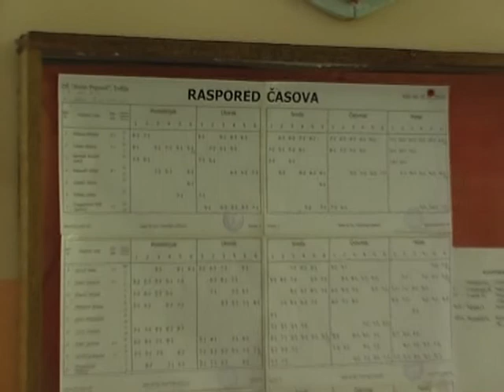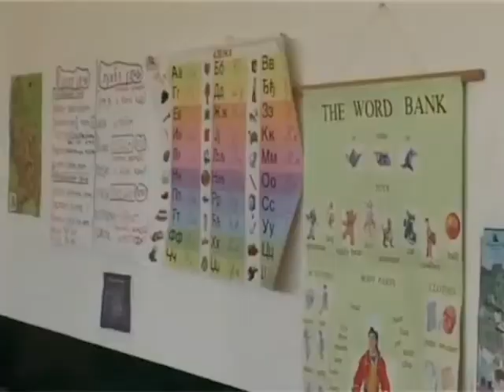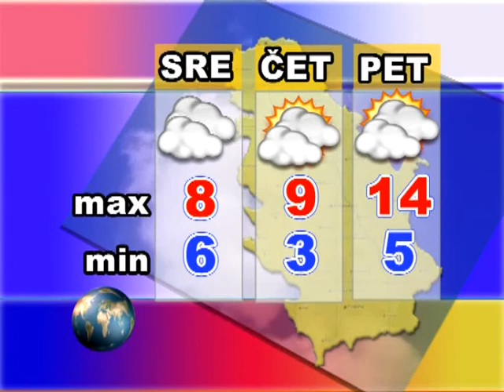Srem danas 15.12